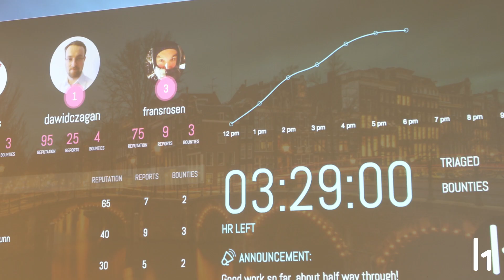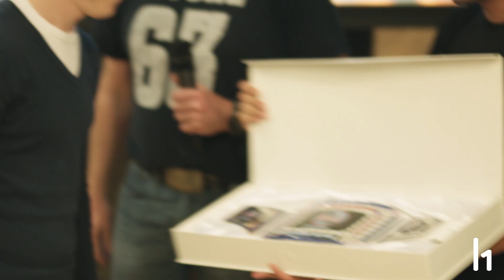h1-3120 Live-Hacking Event in Amsterdam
HackerOne's first-ever European live-hacking event. One amazing day in Amsterdam with 15 top hackers focused on one company's attack surface. Hunt, hunt, hunt.